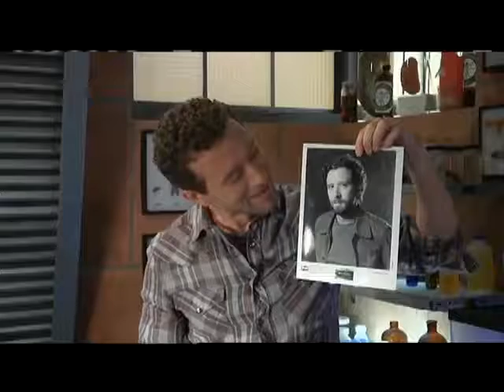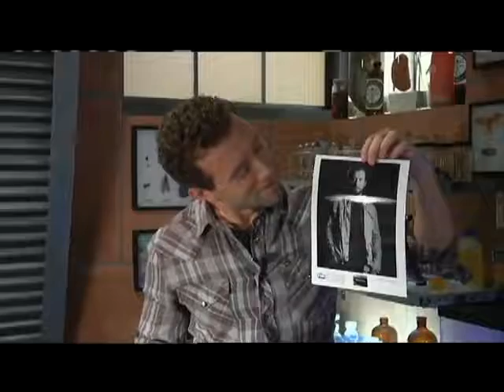Bones100 - TJ Thyne interview